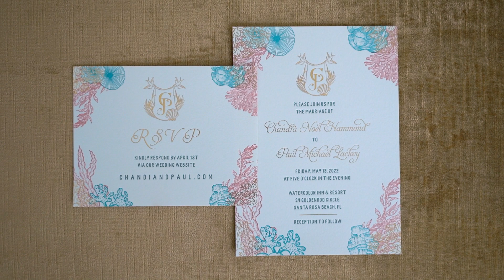Watercolor Lake House Wedding | Paul + Chandra | 30a Wedding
Paul & Chandra tie the knot in a Watercolor Lake House 30a Wedding!